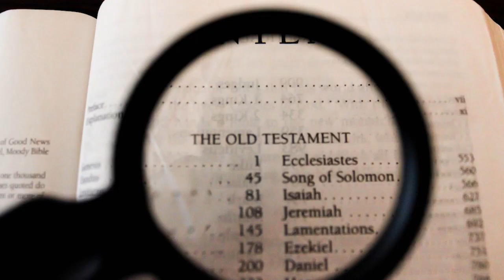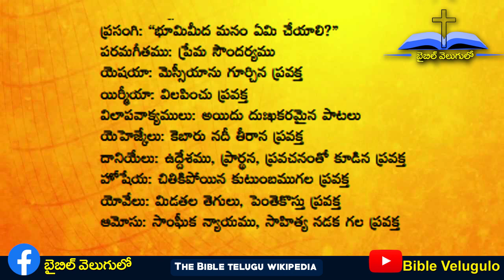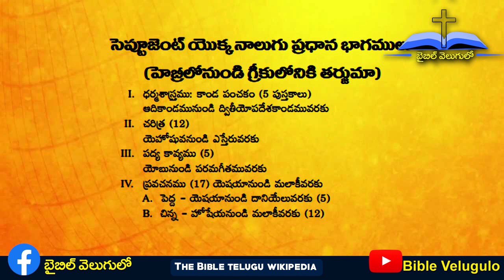బైబిల్ యొక్క అద్భుత వర్ణన- పరిచయం PART 04| పాత నిబంధన రచనల్లో చర్చనీయాంశములు || Bible Velugulo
బైబిల్ యొక్క అద్భుత వర్ణన- పరిచయం PART 03
బైబిల్ వెలుగులో అనే ఛానల్ బైబిల్ లో ఉన్న విషయాలను సులువుగా అర్థం అయ్యే విధంగా, కాల సమయాలతో , చరిత్ర తో పోల్చి చూస్తూ సమాచారాన్ని అందిస్తుంది.

Category